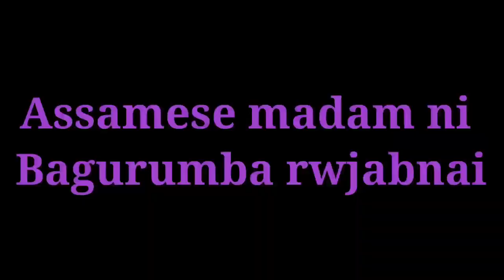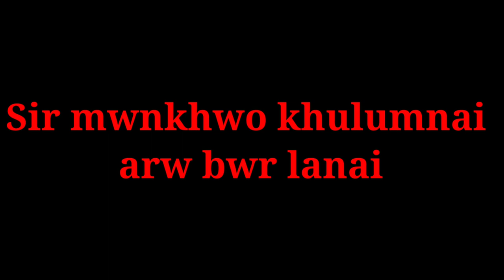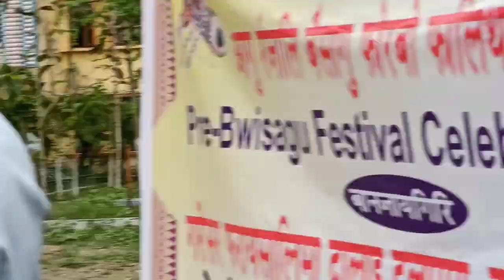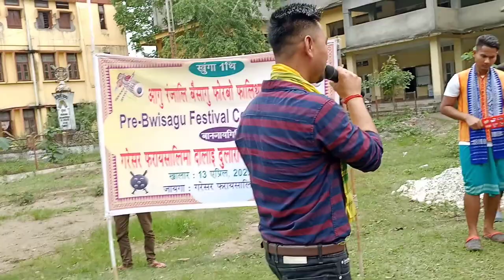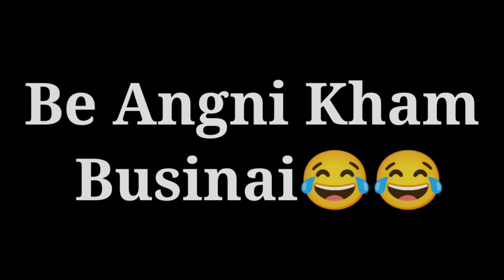"1st Pre-Bwisagu"At Goreswar college 13-04-2022|| Goreswar college unit ABSU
1st Pre Bwisagu festival Celebration

At Goreswar college organized by-

Goreswar College Unit ABSU

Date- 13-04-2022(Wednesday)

watching the another my channel's Videos
Follow in the links👇👇

                        Thanks!😊🙏🏻